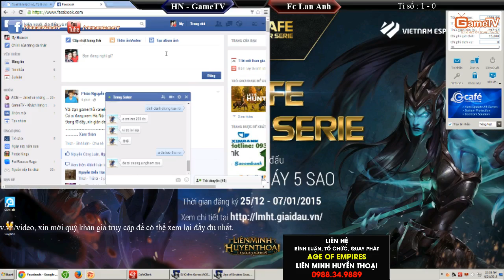Miền Bắc 2015 - Bang D | HN GameTV vs FC Lan Anh Nam Dinh Tran 2